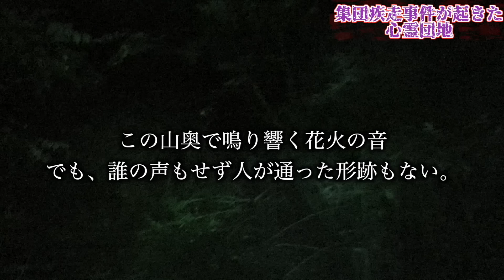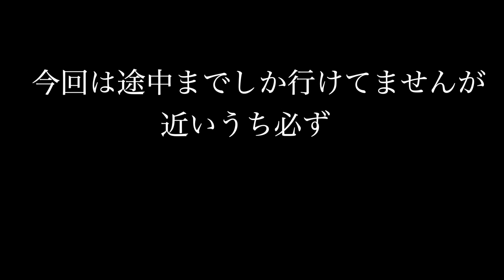【心霊】かなり危険な場所!!絶対に近づくな※大◯団地 【Japanese horror】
概要欄  ダラシメンに行って欲しい場所、やってほしい事、皆様からのリクエストもお待ちしております♪♪
やーかず

DMにてリクエストお待ちしております〜